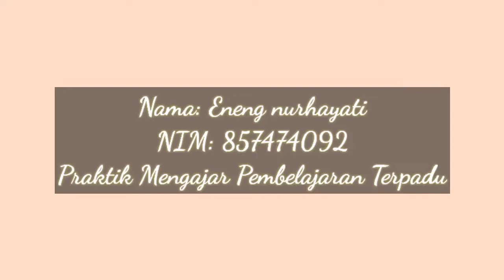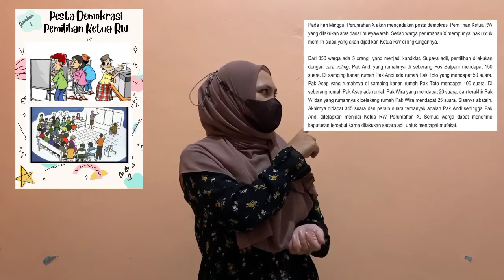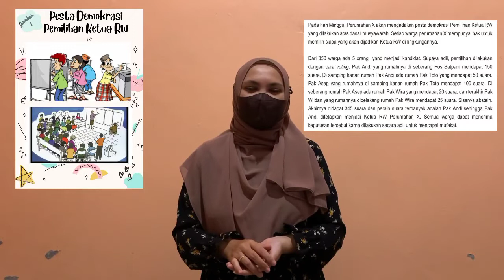Praktik Mengajar Pembelajaran Terpadu dengan dengan model Project based Learning di kelas 2